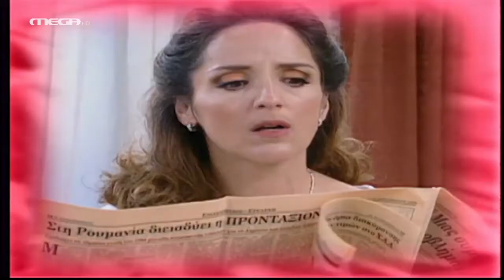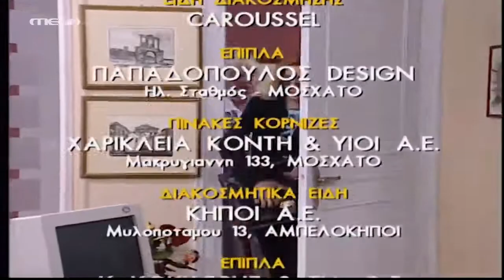Δέκα λεπτά κηρυγμα Επεισόδιο 26